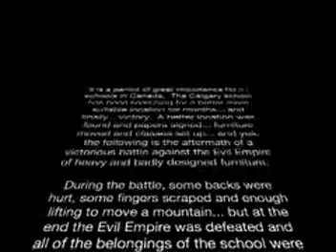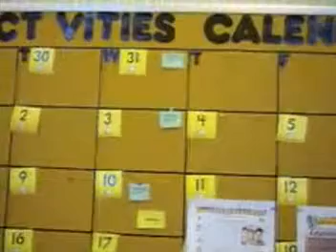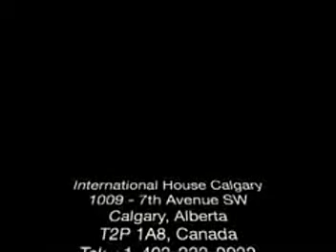Inglês na IH Calgary, Canada - Mundial Intercâmbio